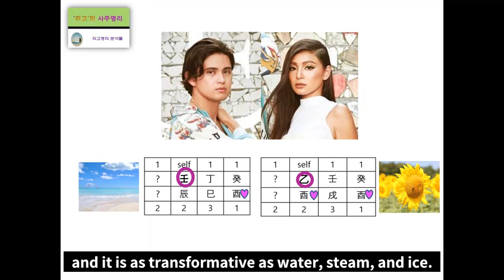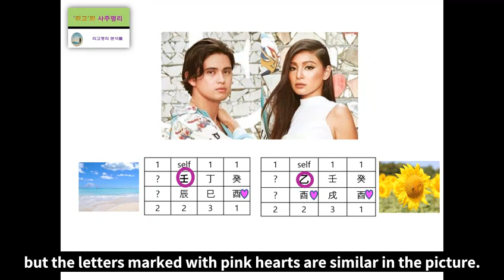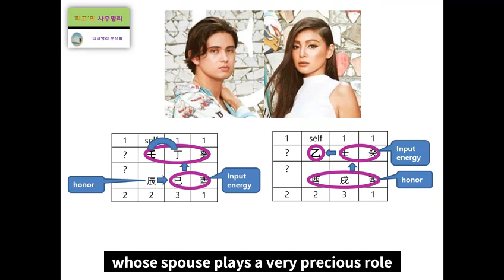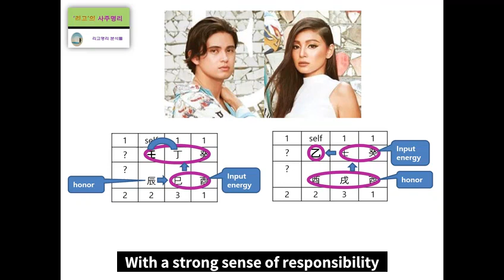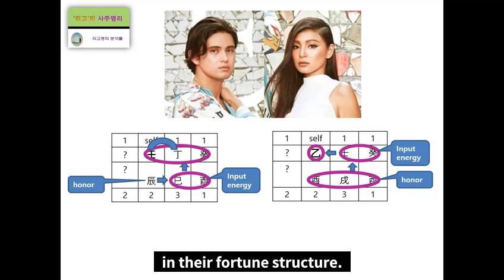James Reid & Nadine Lustre Fortune Harmony Analysis